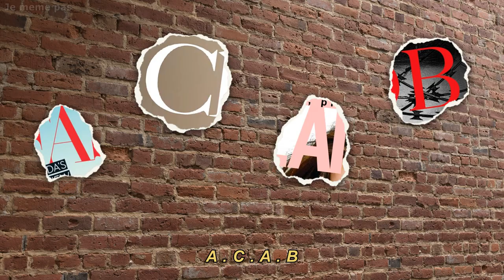Doomer doge is antisocial (clip edit)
shoegaze, dreampop, meme, doomer, doge